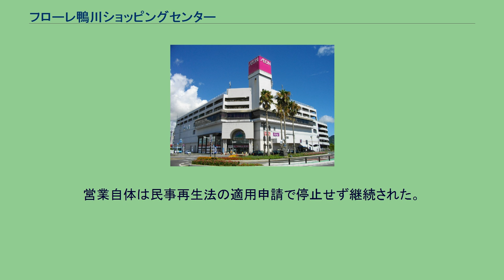フローレ鴨川ショッピングセンター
フローレ鴨川ショッピングセンター（フローレかもがわショッピングセンター）は千葉県鴨川市横渚973-1番地に位置するショッピングセンター。
JR東日本安房鴨川駅の西口に出店している。
1991年（平成3年）に地元商店主らが出資して設立した「鴨川ショッピングセンター」によって開発・運営されていた。
核店舗は扇屋ジャスコ鴨川店で開業したが、1999年（平成11年）8月21日に扇屋ジャスコがジャスコ本体に吸収合併されてジャスコ鴨川店となり、2011年（平成23年）3月1日にジャスコの店名がイオンに統一されるのに伴い、イオン鴨川店となっていた。
「フローレ」とはフランス語で小さい花と言う意味であり、外壁にもそのマークがある。
駅前で印鑑証明などの行政サービスやボウリング場などの娯楽・行政機能も併設したショッピングセンターであったため、駅の待合時間の余暇利用客や周辺住民の買い物の場として休日は1階を中心に賑っていた。
しかし、市内に競合店が進出することで客足や売上が伸び悩み、2005年（平成17年）には店内の大規模改装、2008年から2009年にかけてはテナントの入れ替えを行った。
さらに、2011年（平成23年）に発生した東日本大震災の影響で南房総に来る観光客や地元客の購買の減少によりテナント撤退が相次ぐことになった。
その結果、運営母体の「鴨川ショッピングセンター」が負債総額約6.1億円を抱えて民事再生法の適用申請を行って保全命令を受けることになった。
負債は約6億1000万円に上りながらも、テナントの営業は継続する予定であったが、再び2012年にかけて営業不振によりテナントの撤退が相次いでいる。
営業自体は民事再生法の適用申請で停止せず継続された。
　 など。